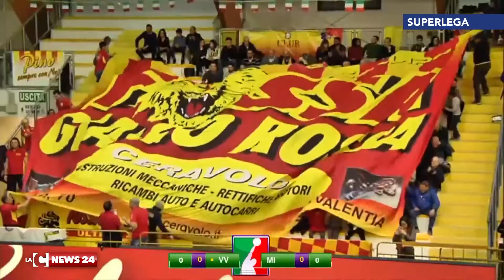Vibo inarrestabile: travolta Milano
Arriva nell’ultimo turno di campionato del 2016 una nuova vittoria da tre punti per la Tonno Callipo Calabria che, nella sfida interna giocata al PalaValentia, mette al tappeto la formazione della Revivre Milano consolidando l’ottava posizione in classifica.